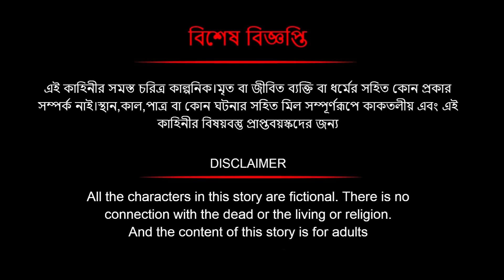টুনির ইচ্ছা পূরনের গাছ | Bengali Moral Stories | Bangla Cartoon | Fairy Tales | Tuntuni Golpo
HELLO Viewers you are enjoying Bangla cartoon | Bengali Learning Stories by Tuntuni Cartoon Story

Tuntuni Cartoon Story Channel and all of its videos are not “directed to children” within the meaning of Title 16 C.F.R. § 312.2 of CHILDREN'S ONLINE PRIVACY PROTECTION ACT (USA) are not intended for children under 13 years of age. Tuntuni Cartoon Story  CHANNEL and its owner(s), agents, representatives, and employees do not collect any information from children under 13 years of age and expressly deny permission to any third party seeking to collect information from children under 13 years of age on behalf of this CHANNEL. Further, Tuntuni Cartoon Story CHANNEL denies any and all liability or responsibility for the practices and policies of YouTube and its agents and subsidiaries, or any other affiliated third party, regarding data.